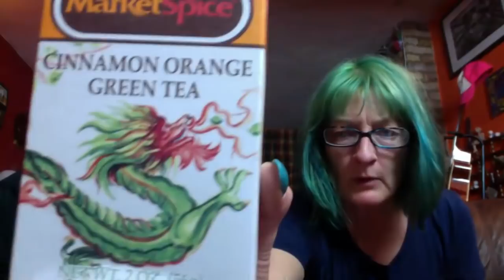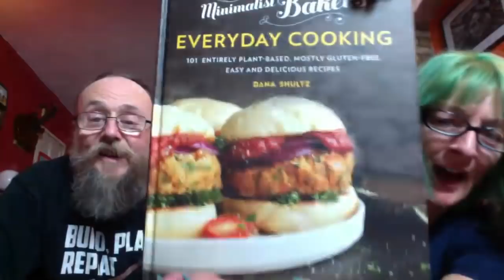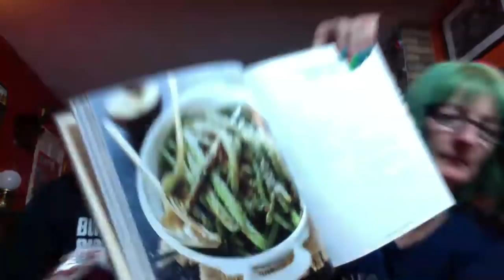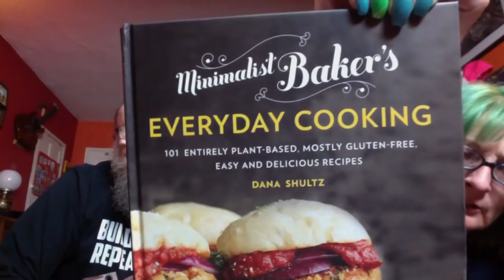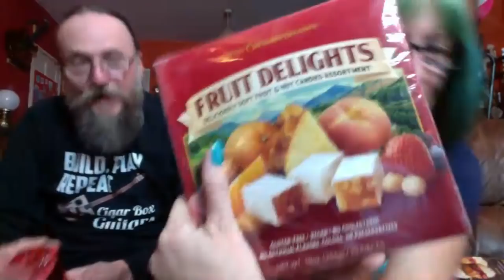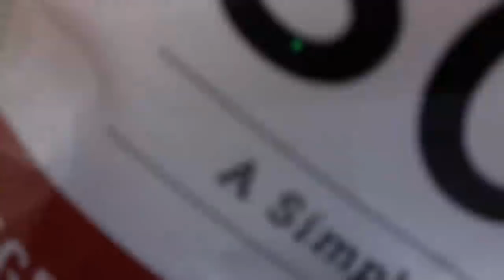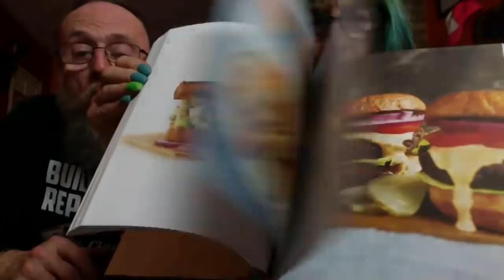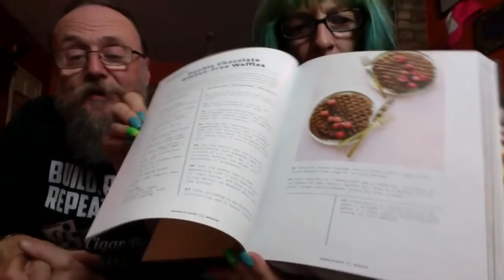Live Box Opening - Fun & Games - Wink is Back!